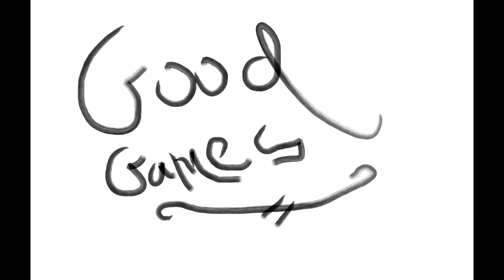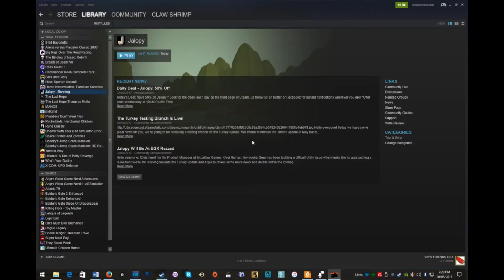Trial & Error Gaming - Jalopy - Episode 1 - Build! That! Car!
A quiet drive through Eastern Europe.